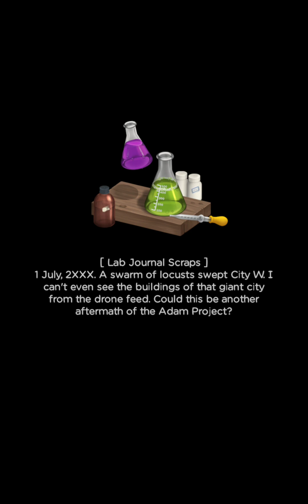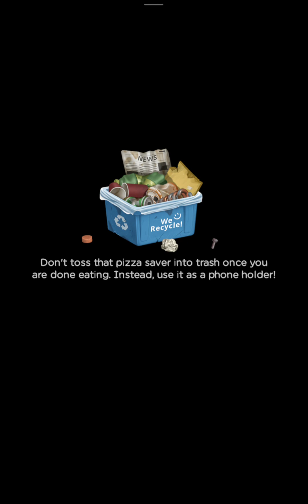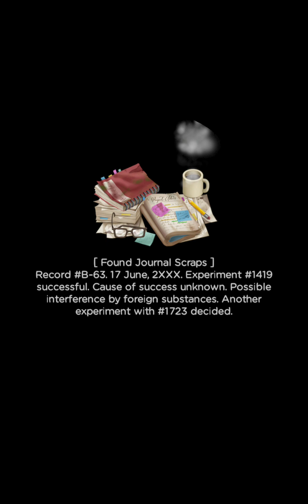Merge Survival: Wasteland | Level 25 Part 113 🌿🍀